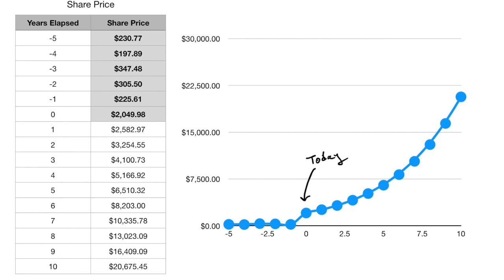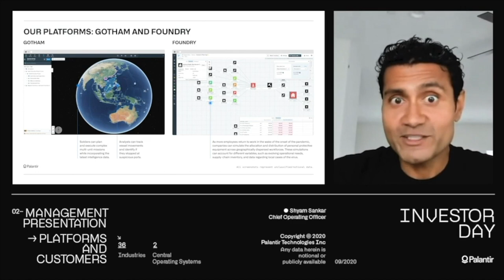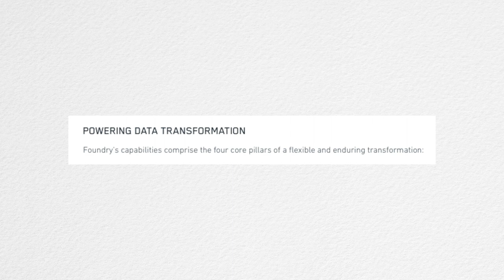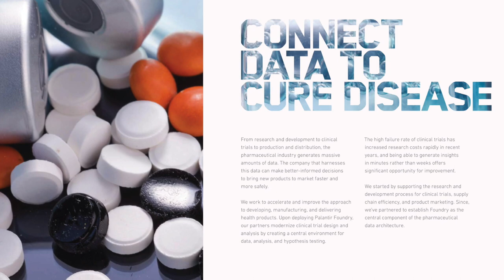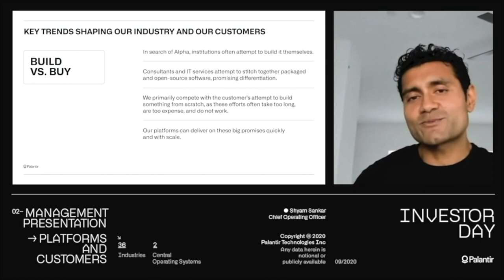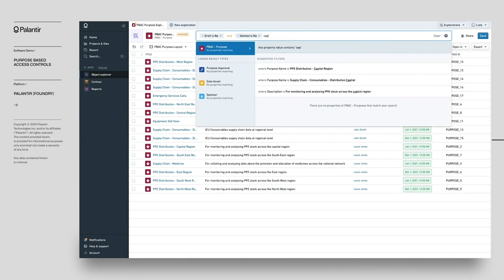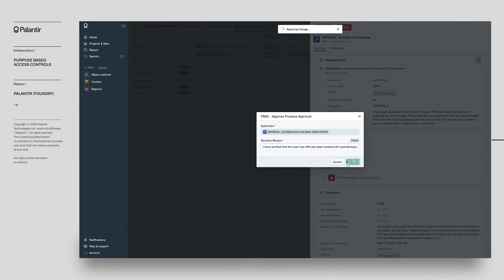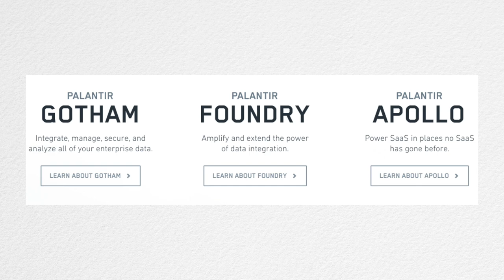Palantir Foundry: Explained! A Must-Watch for Investors | Revolutionizing Big Data Analytics | PLTR!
I’ll deep dive into one of the most important platforms of Palantir—Foundry. I hope this video will give you a way to better understand one of the products that powers the core of Palantir and could potentially, with drastic expansion and subsequent success, propel the company and stock multiples higher, to 10x and become a multi-hundred billion dollar company.

Patrons:
‣ Disruptive Innovation ‣ Bob Wills ‣ Ronil Patel ‣ Kenneth Cheng ‣ Paul Payne ‣ Lawrence Wong ‣ Anh Nguyen

Members:
‣ Sam ‣ Eric Vevang ‣ Mitch Schierbeek ‣ Mohamad Khan ‣ Bharat Jauhari ‣ 李恩旭 ‣ Leopoldo Silva ‣ 醤油砂糖 ‣ Nirmal Kumar ‣ kirkster88 ‣ MYUNGJOON KIM ‣ gaby abergel ‣ X Gamer ‣ Jonathan ‣ Tan K NPKJH ‣ MonWei Lin ‣ 청춘

Key Terms, Defined:
- Semantics: the meaning of a word, phrase, sentence, or text
- Interoperate: work in conjunction with each other
- Serendipity: the occurrence and development of events by chance in a beneficial way
- Ontology: a set of concepts and categories in a subject area or domain that shows their properties and the relations between them
- Lineage: sequence of species each of which is considered to have evolved from its predecessor
- Propagation: the action of widely spreading and promoting an idea, theory
- Versioning: a particular form of something differing in certain respects from an earlier form or other forms of the same type of thing
- Perpetuity: the state or quality of lasting forever

Jackson